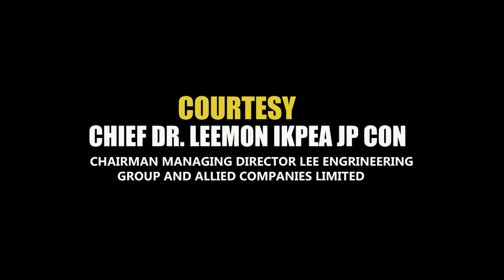DOCUMENTARY ON OBA OF BENIN KINGDOM 7 YEARS ON THE THRONE OF HIS FATHERS.